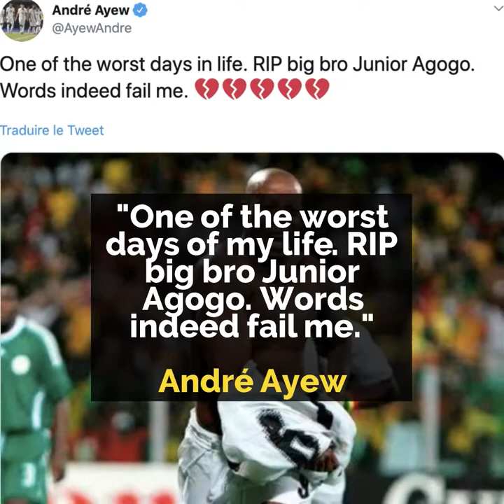His former teammates paid tribute to him in social media ⚽️🇬🇭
Former Ghana international and 'fan-favorite' Junior Agogo died! ⚽️🇬🇭